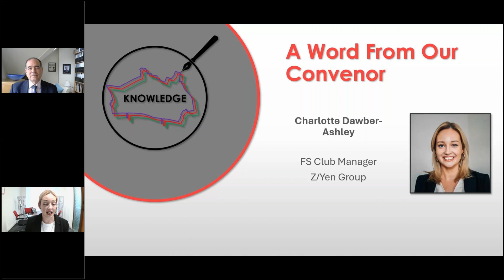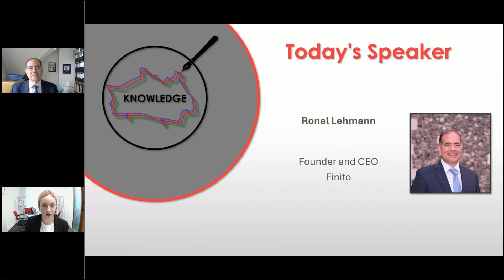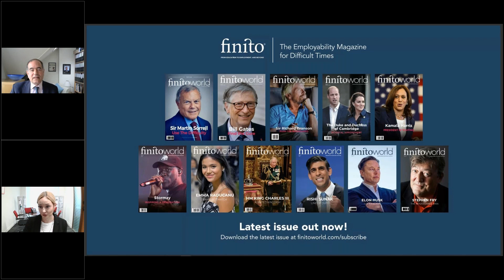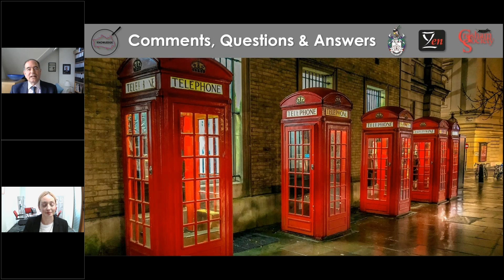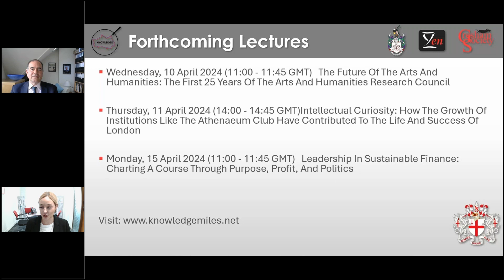The Future Of Employability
Ask any parent and they will tell you that their greatest concern is for their sons and daughters to be able to find their meaningful career when they leave school, college and university. At family gatherings there have always been arguments around the dining table about what their offspring are going to do, when will they get a real job and how will they afford to leave home and manage their own futures. This lecture is a practical overview about how to overcome adversity in a highly competitive world, achieve success by developing resilience and to embrace the new technologies which young people need to champion.

Ronel Lehmann is a Commentator and Employability Expert, Founder and CEO of Finito. With a passion for helping others, he leads the way in showing young people that opportunities exist to begin a meaningful career, despite the adversity of the pandemic. Ronel launched Finito as a unique coaching and mentoring business in 2016. He is focused on supporting first-time job hunters making the transition from education to employment, especially during uncertain times when securing that first position is going to be more competitive than ever. Prior to launching Finito, Ronel had a distinguished career in the City. His wide range of roles included serving as a recruitment consultant, stockbroker and public relations adviser with the IPS Group, Citicorp Scrimgeour Vickers, McAvoy Wreford Bayley and Citigate Dewe Rogerson, before setting up his eponymously named marketing agency, which he ran for 26 years. During this time, Ronel was widely recognised as one of the UK’s leading communications experts. He became well known for his crisis work for clients, and in 2014, was invited as a Witness to the Treasury Select Committee to give evidence on SME bank lending, a cause which he has championed vociferously. Ronel frequently appears in the news and often provides succinct commentary to a variety of newspapers, online publications and broadcast media. During lockdown, he launched Finito World magazine and The Employability News Channel, with great aplomb. Ronel champions City of London School, Noah’s Ark Children’s Hospice, The Griffin Institute and University of Buckingham. He is also a Freeman of the City of London, a member of the Chartered Institute of Public Relations, Founding Fellow of Conservative Friends of Education and Fellow of the Royal Society of Arts.